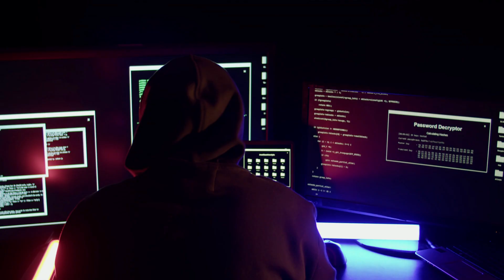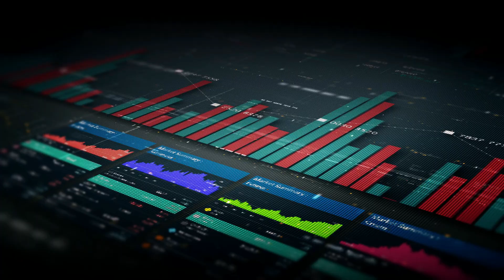Building A DFARs Compliant Cloud Security Strategy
Developing a cloud security strategy that is compliant with the various Defense Federal Acquisition Regulation Supplement (DFARs) regulations can be a daunting task. It requires understanding of the various regulations and how they apply to your specific environment. One particular control that is often overlooked when developing a DFARs compliant cloud security strategy is the creation and maintenance of backups. Backups provide a valuable defense against data breaches and downtime due to malicious attacks and other forms of human error. In order for your cloud security strategy to be DFARs compliant, you need to take steps to ensure that you have accurate and up-to-date backups of all your critical data.

You can also watch the Following Related Videos on @OnCallComplianceSolutions
✅✅ Hiring a Virtual Compliance Officer: The Easy Way to Get DFARS, NIST SP 800-171, and CMMC Compliant